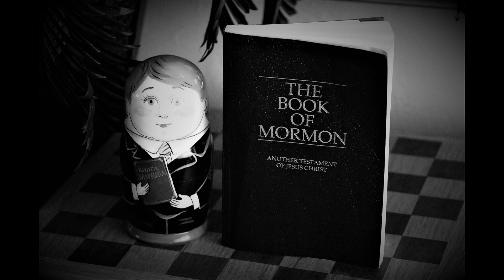3 Nephi 18 (The Book Of Mormon)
3 Nephi 18 (The Book Of Mormon)

Genre(s): Religion

Language: English

A few core beliefs:

1. We believe in God, the Eternal Father, and in His Son, Jesus Christ, and in the Holy Ghost.

2. We believe that through the Atonement of Christ, all mankind may be saved, by obedience to the laws and ordinances of the Gospel.

3. We believe that the first principles and ordinances of the Gospel are: first, Faith in the Lord Jesus Christ; second, Repentance; third, Baptism by immersion for the remission of sins; fourth, Laying on of hands for the gift of the Holy Ghost.

4. We believe that a man must be called of God, by prophecy, and by the laying on of hands by those who are in authority, to preach the Gospel and administer in the ordinances thereof.

5. We believe in the same organisation that existed in the Primitive Church, namely, apostles, prophets, pastors, teachers, evangelists, and so forth.

6. We believe in the gift of tongues, prophecy, revelation, visions, healing, interpretation of tongues, and so forth.

7. We believe the Bible to be the word of God as far as it is translated correctly; we also believe the Book of Mormon to be the word of God.

8. We believe all that God has revealed, all that He does now reveal, and we believe that He will yet reveal many great and important things pertaining to the Kingdom of God.

9. We believe in the literal gathering of Israel and in the restoration of the Ten Tribes; that Zion (the New Jerusalem) will be built upon the American continent; that Christ will reign personally upon the earth; and, that the earth will be renewed and receive its paradisiacal glory.

10. We claim the privilege of worshipping Almighty God according to the dictates of our own conscience, and allow all men the same privilege, let them worship how, where, or what they may.

11. We believe in being subject to kings, presidents, rulers, and magistrates, in obeying, honouring, and sustaining the law.

12. We believe in being honest, true, chaste, benevolent, virtuous, and in doing good to all men; indeed, we may say that we follow the admonition of Paul -

13. We believe all things, we hope all things, we have endured many things, and hope to be able to endure all things. If there is anything virtuous, lovely, or of good report or praiseworthy, we seek after these things.